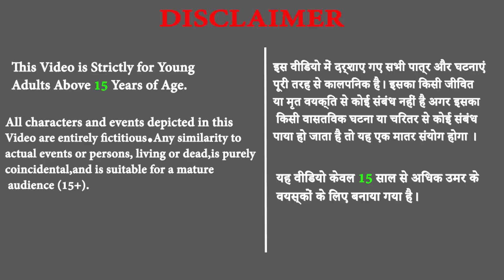दो सगे भाई बने परिवार में गद्दार और सफेद शेर से छिपा पिता की मौत का राज | Traitor Lion Brothers